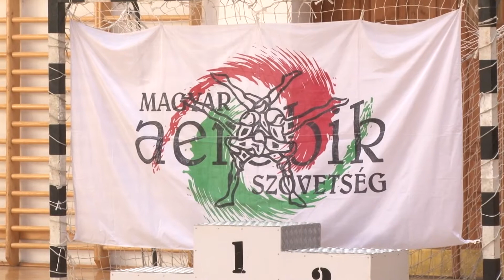Aerobick diákolimpia döntő volt Makón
Makón rendezték meg az Aerobic Diákolimpia Kelet-Magyarországi Döntőjét. A versenyre rengetegen neveztek az ország keleti nagyvárosaiból.